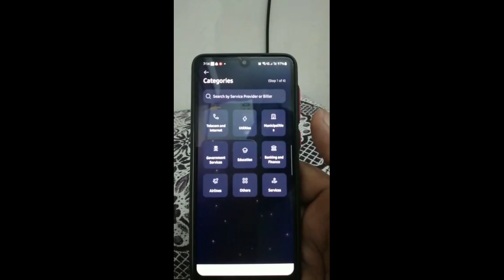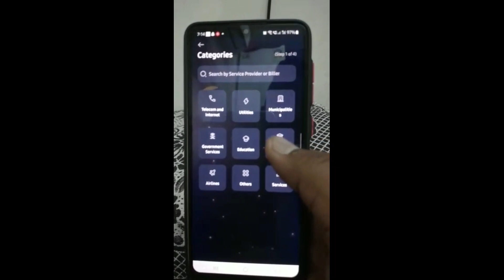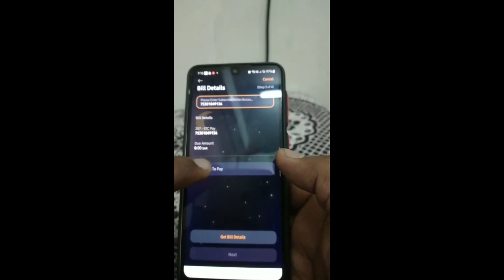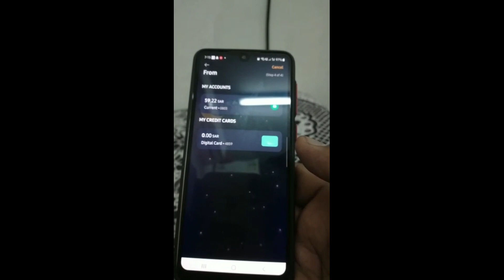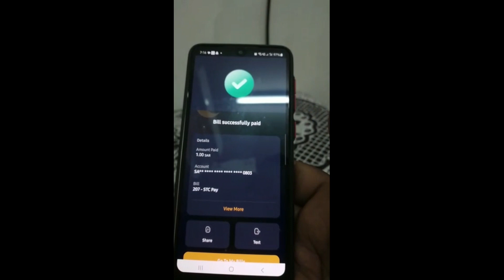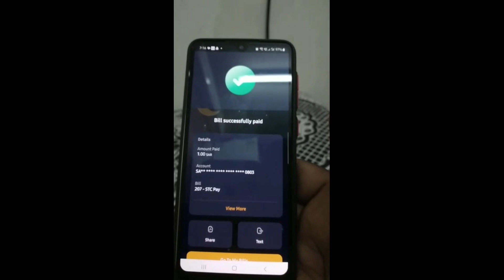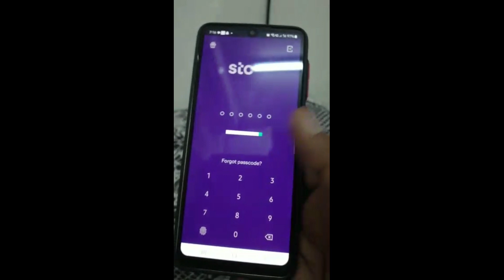AlRajhi New Update aa Gaya hai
dosto AlRajhi bank new update aa Gaya hai..
jin bhaiyo ko AlRajhi se stcpay me paise bhejne me problem ho rahi hai wo is video ko dekh le..